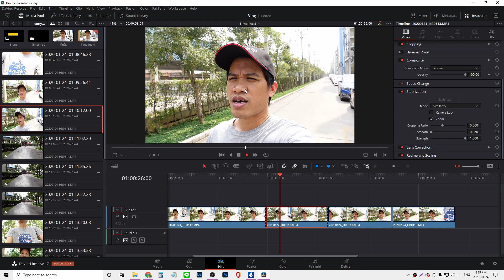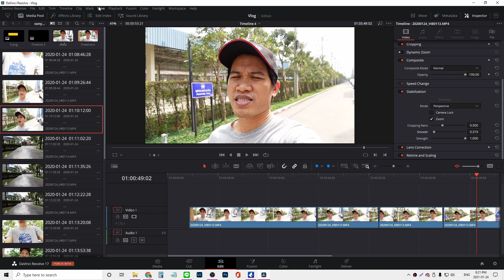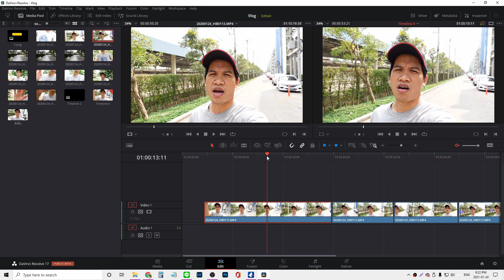แก้VDOสั่นใน Ddavinci resolve (Stabilization)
แก้VDOสั่นใน Ddavinci resolve คลิปนี้นำวิธีแก้ VDO สั่น ในโปรแกรม Ddavinci resolve  สำหรับอยากลองครับ